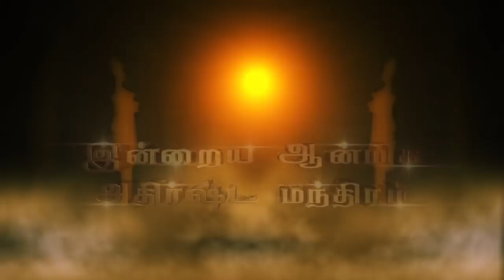இன்றைய ராசி பலன் | Rasi Palan | தினப்பலன் | Dhina Palan | 20/11/2019 | Rajayogam TV